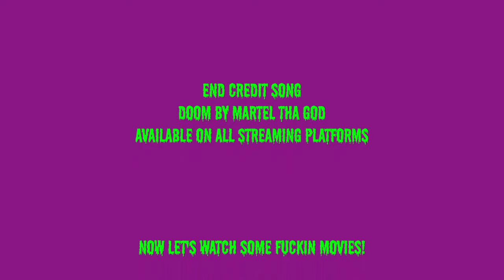31 Days of Halloween 2019 Day 16: The Cabinet of Dr. Caligari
A German expressionist silent horror movie about a mad doctor that uses a somnambulist as his pawn to commit atrocities.